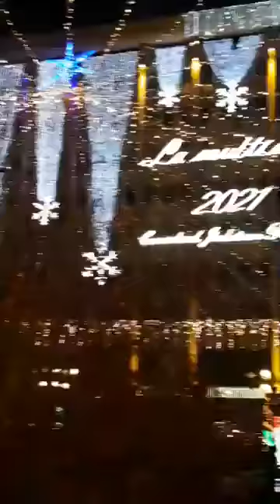Aprinderea luminițelor la Ploiești! Se dă startul Sărbătorilor de Iarnă